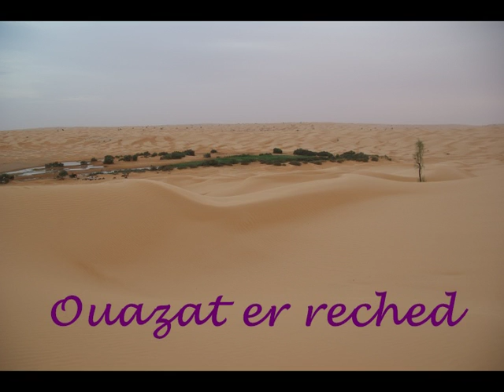Trek 2008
Tembain / Erreched